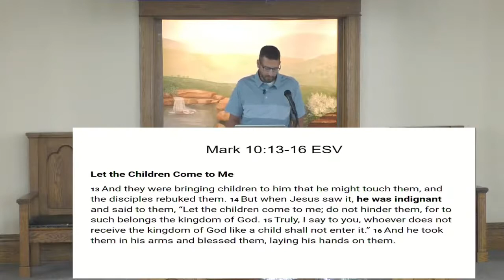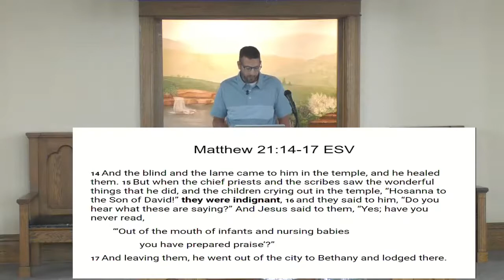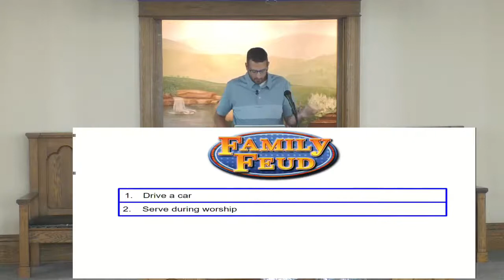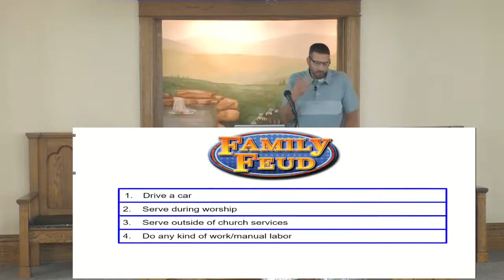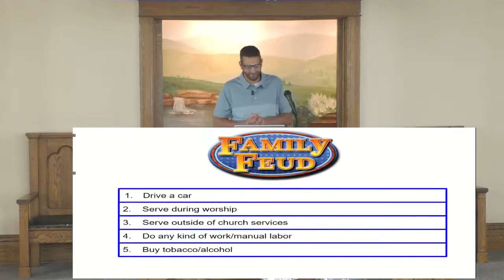Jesus Becomes Indignant: Let the Little Children Come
The only time the Bible uses the word "indignant" in reference to Jesus is when his disciples were keeping the little children from coming to him. When Jesus saw it, he became indignant and called the children to him. He told them to not hinder the little children from coming to him.

What's interesting about this is that, in contrast, people became indignant that children were praising Jesus. What are the things that we become indignant about as Christians? Perhaps we should shift it, like Jesus did, to include children being hindered from kingdom work and participation.